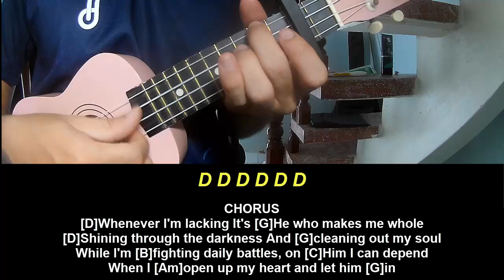Play Ukulele Along The Red Clay Strays God Does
Today, I will share with you Play Ukulele Along The Red Clay Strays God Does